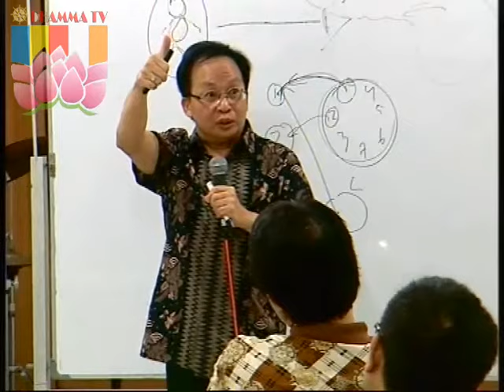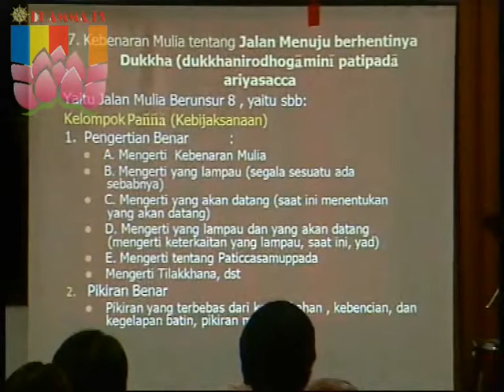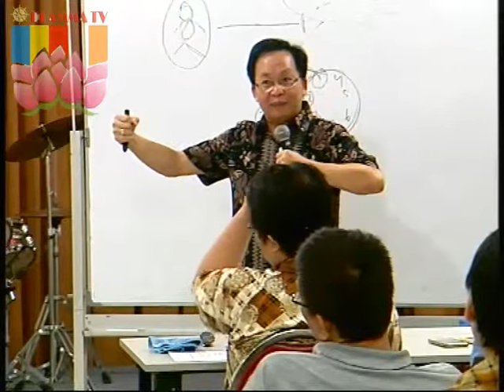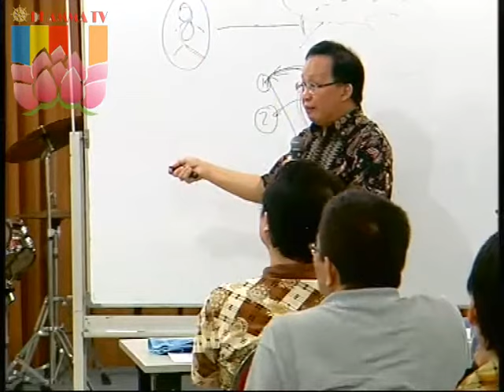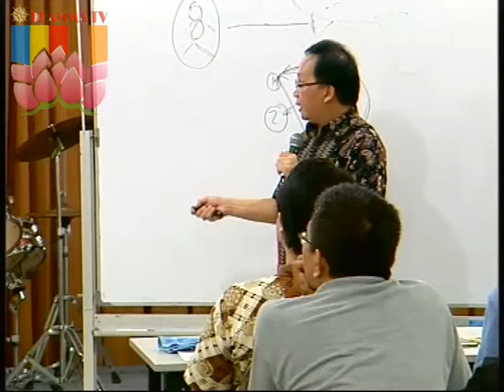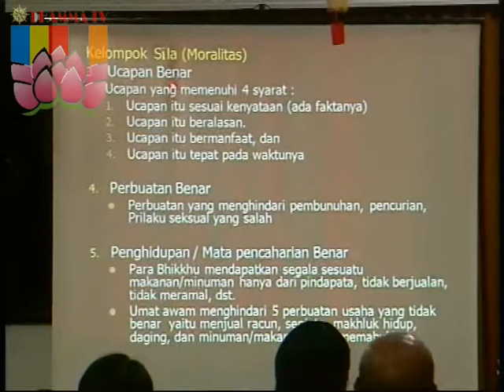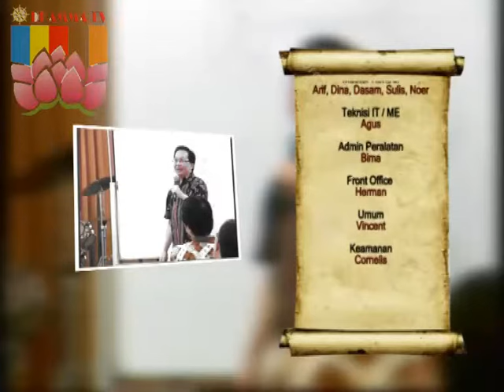dhamma wacana Abidhamma 3 Eps 3 Seg4